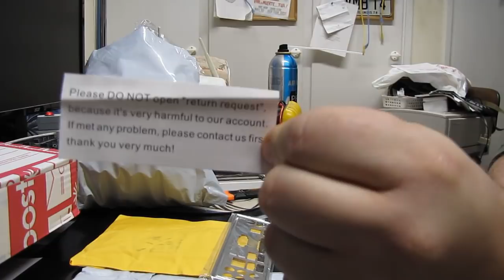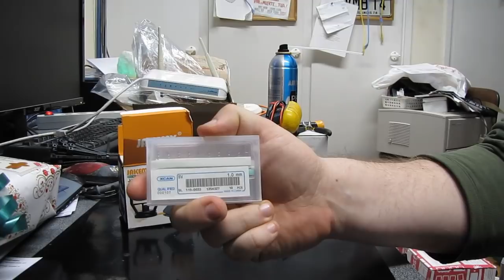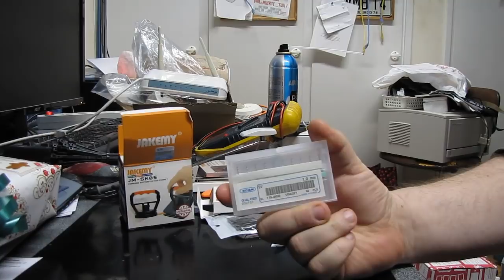Marras Joulukuun posteja 2018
Marras / Joulukuun 2018 posteja.